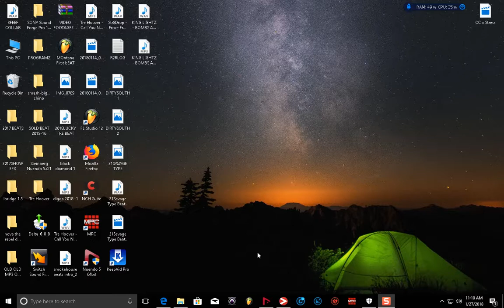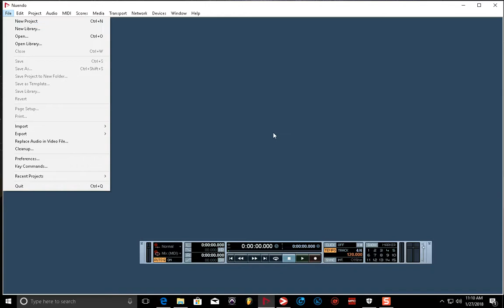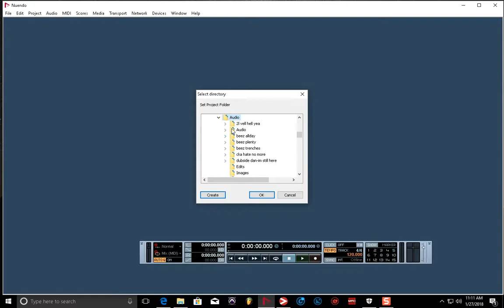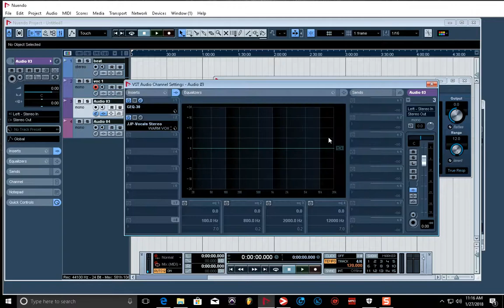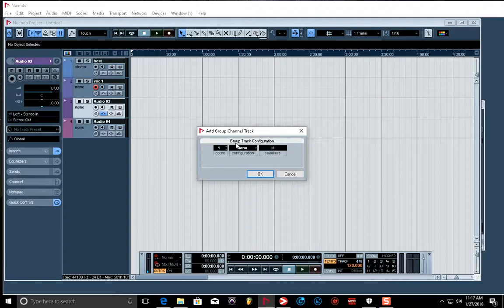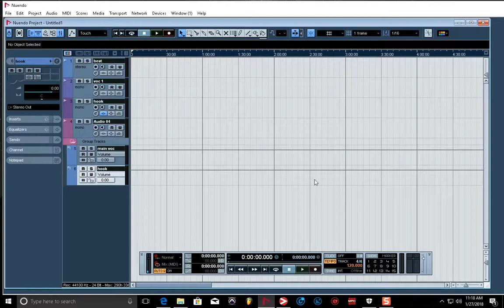How to Get Started Recording in Nuendo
how to get started recording on nuendo/cubase